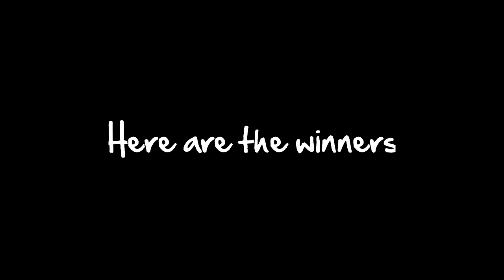styLe Recruitment Challenge [sL] Winners!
Like & Fav for the Recruitment Challenge Winners!

Once again sorry if you didn't make it into the team.

Song: Hoodie Allen - White Girl Problems